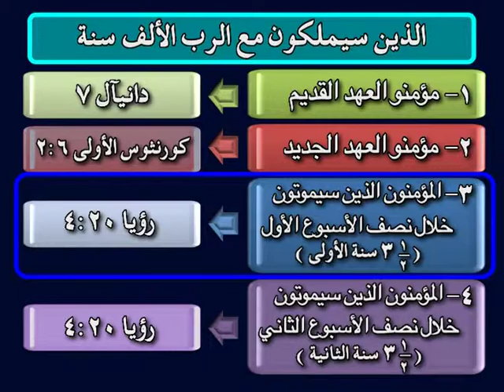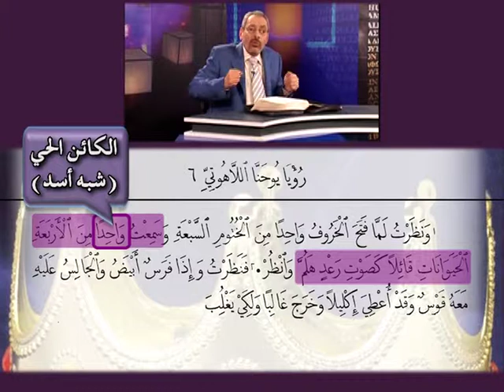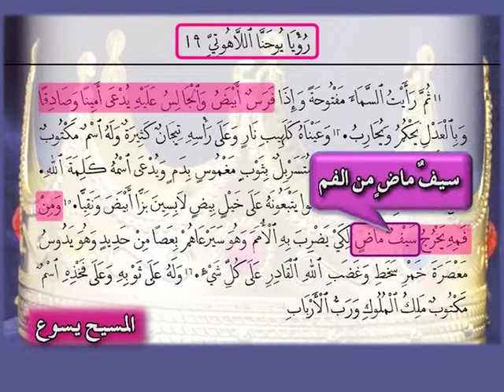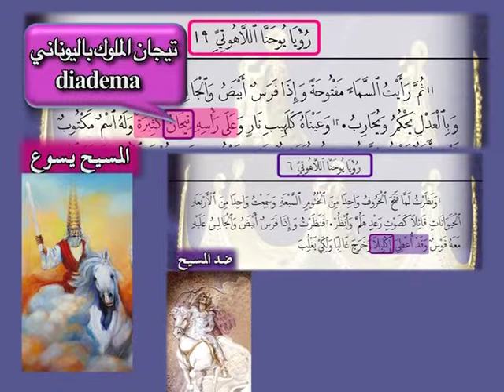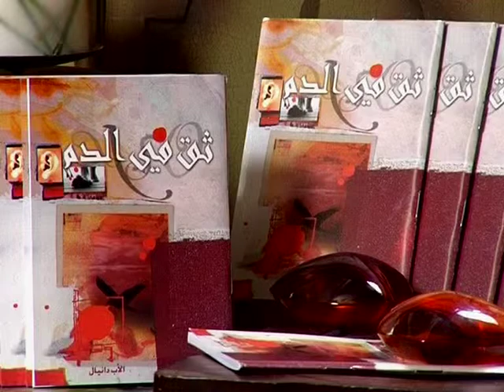شخصيات الأصحاح العشرين من سفر الرؤيا 09